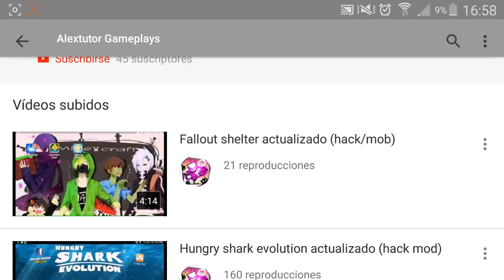PROMOCIÓN DE CANALES!! - Alextutor Gameplays #4